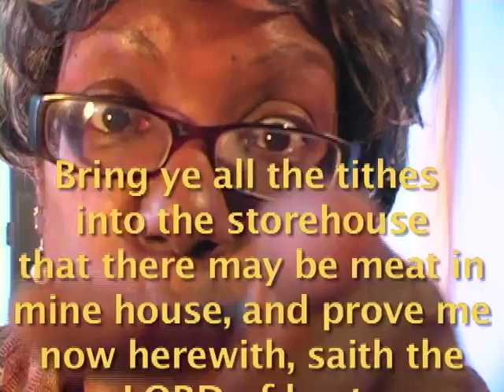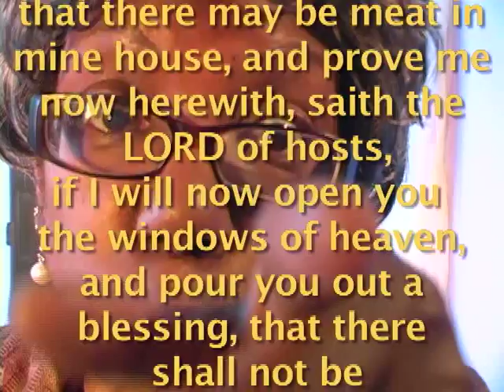Windows of Heaven Seq MPEG 4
Ray decides to use the family tithes and offerings for his own purpose. The truth is exposed in a very unique way when Ray meets the better part of himself in the mirror.